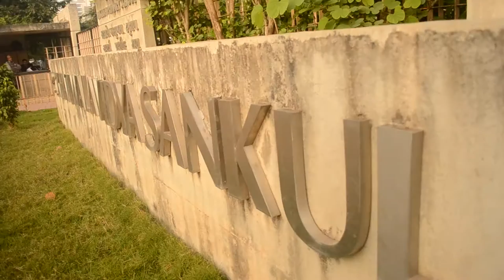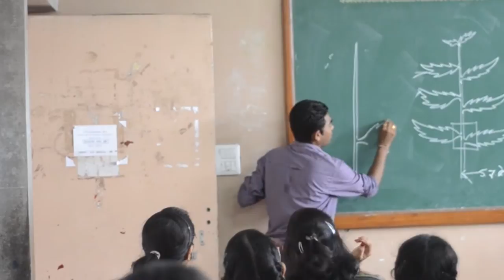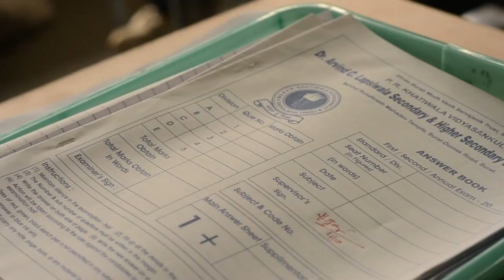P.R.K- Documentary & Promotional Film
Its a documentary film made by me and my team for P.R.Khatiwala Vidya Sankul which is located in Surat, Gujarat. We tried to show how all faculties take care of students and cultural activities.